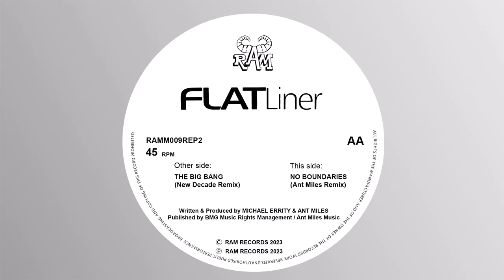Flatliner - The Big Bang (New Decade Remix) Ram Reloaded 30th Anniversary Remix Series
Available on vinyl and now digitally as part of the new Ram Reloaded USB LP
We are proud to announce the first release in our special 30th anniversary Ram Reloaded remix series!

Commencing with brand new mixes from New Decade and Ant Miles of Flatliner's 'The Big Bang' and 'No Boundaries'.